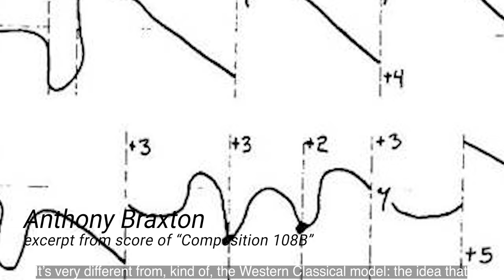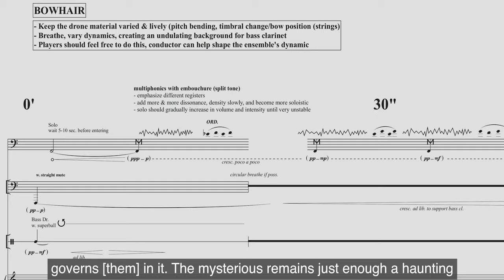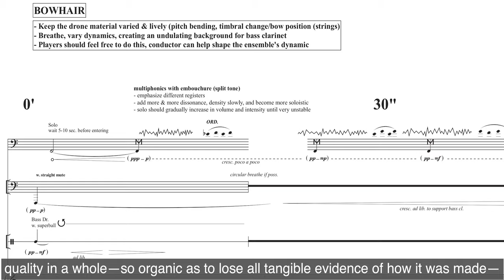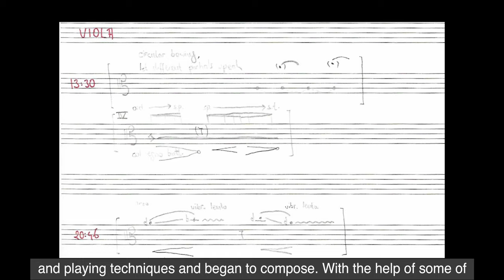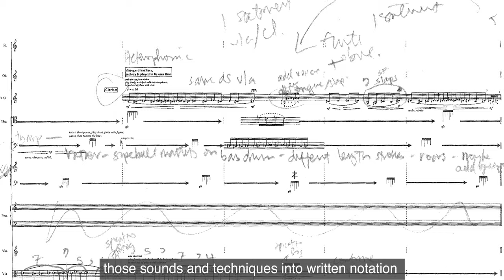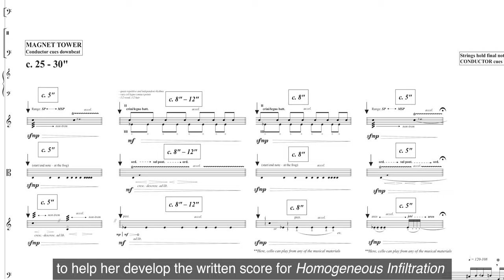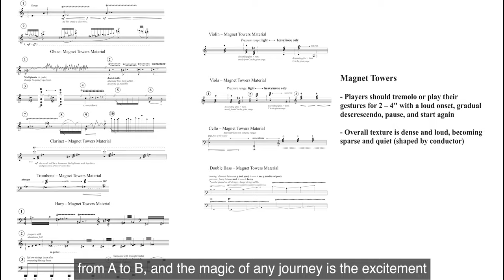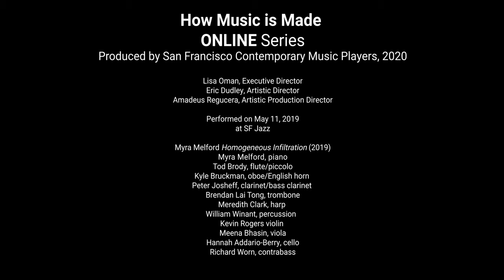"Homogeneous Infiltration" by Myra Melford. Hosts, Kyle Bruckmann and Amadeus Regucera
San Francisco Contemporary Music Players present
"Homogeneous Infiltration" by Myra Melford
Hosts, Kyle Bruckmann and Amadeus Regucera

How Music is Made
ONLINE Series
Produced by San Francisco Contemporary Music Players, 2020
Lisa Oman, Executive Director
Eric Dudley, Artistic Director
Amadeus Regucera, Artistic Production Director

Performed May 11, 2019
at SFJazz

San Francisco Contemporary Music Players
Myra Melford, Homogeneous Infiltration (2019)

Myra Melford, piano soloist
Tod Brody, piccolo/flute
Kyle Bruckmann, oboe/English horn
Peter Josheff, clarinet/bass clarinet
Brendan Lai Tong, trombone
Meredith Clark, harp
William Winant, percussion
Kevin Rogers, violin
Meena Bhasin, viola
Hannah Addario-Berry, cello
Richard Worn, double bass

Photo credits in order of appearance:

Bryan Murray, "Myra Melford Portrait" copyright of the photographer
Don Dixon "Melford San Francisco" copyright of the photographer, November 2018
Myra Melford "sketch from Homogeneous Infiltration (2020)" courtesy of the composer
Amadeus Regucera "SFCMP in rehearsal," 2019
Walker Olesen & Amadeus Regucera "Attempting an erotics of performance," copyright Indoor Kid Publishing (ASCAP), 2020
Frank Stewart "Myra Melford at piano" 2017
The Orchard Music "Melford at Lincoln Center" Copyright to 2 Music Rights (on behalf of Blue Engine Records) NYC October 2016.
Civitella Ranieri Foundation "Myra Melford Italy" Copyright Civitella Ranieri Foundation, 2019
Gil Corre "Melford & Miller-B&W" copyright of the photographer, -New York, March 2015
The Orchard Music "Melford, Halvorson, Masaoka" The Orchard Music (on behalf of Firehouse 12 Records) archived from youtube, March 25 2015
Markus Lackinger "Threadgill Close-Up", copyright of the photographer, August 2010
Peter Gannushkin, "Leroy Jenkins" copyright of the photographer
Chad Batka, "Butch Morris" copyright of the photographer
Frans Schellekens, "Joseph Jarman," copyright of the photographer, 1984
Clara Pereira "Trio M," copyright of the photographer
"Tiger Trio," archived from youtube copyright of the, October 8 2018
John Spiral, "Melford & Goldberg," copyright of the photographer
Kelly Jensen Sembos "Snowy Egrets," copyright of the photographer
Wadsworth A. Jarrell "AACM 1968," Chicago, copyright of the photographer, 1970
Walker Center Archives "AACM," copyright of the photographer AACM, "AACM 50th" copyright of the photographer, 1980
"Art Ensemble of Chicago Ohnedaruth live in Warsaw" archived from youtube copyright to the videographer, 1983
Eileen Barroso, "George Lewis" copyright of the photographer
AACM "Muhal Richard Abrams Experimental Band" copyright of the photographer
Anthony Braxton, "excerpt from Composition 10", copyright Tri Centric Foundation, 1969
Anthony Braxton, "excerpt from Composition 108B", copyright Tri Centric Foundation, 1984
Anthony Braxton, "Impressions," Woodstock Jazz Festival, archived from YouTube
Cees van de Ven "Threadgill Flute," copyright of the photographer
Henry Threadgill "score excerpt from See the Blackbird Now" copyright of the composer, 2011
Myra Melford "Magnet Towers video", courtesy of the composer
James B. Knox "SFCMP Crossroads Series, Homogenous Infiltration" copyright SFCMP, 2019
Myra Melford, "score excerpt from Homogeneous Infiltration" copyright of the composer, 2019
Myra Melford "Sketch from Homogeneous Infiltration (2020)" courtesy of the composer, 2019
The Frank Lloyd Wright Foundation Archives, "Frank Lloyd Wright," copyright of the photographer
WJM Photography "Clinton Walker Residence," copyright of the photographer
Chuck Three Productions, Homogeneous Infiltration, 2019
James B. Knox "SFCMP Crossroads Series, Homogeneous Infiltration" copyright SFCMP, 2019
ibid Photos from Homogenous Infiltration
Chuck Three Productions, "How Music Is Made: Myra Melford in conversation with Eric Dudley", 2019
James B. Knox "SFCMP Crossroads Series, Homogeneous Infiltration" copyright SFCMP, 2019 Myra Melford, "Spindrift for Leroy Jenkins: Live at The Stone, New York City," copyright Myra Melford, archived from YouTube, 2015